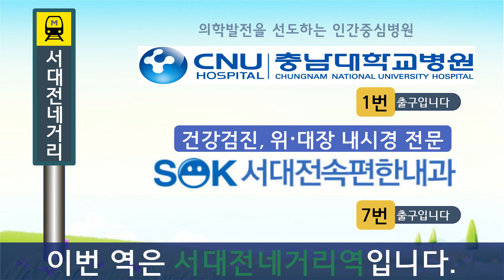대전도시철도 1호선 서대전네거리역 LCD TEST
PPT로 끄적여봤습니다.

실력 부족으로 원본과는 다소 차이가 있지만.. 그래도 최대한 비슷하게(?) 만들어 봤습니다.ㅎㅎ

Djet 로고사진 출처: 대전도시철도공사 홈페이지
대전도시철도공사 캐릭터 '두돌이'사진 출처: 대전도시철도공사 블로그

추신: 뒤에 광고 안내방송에 따른 LCD 표출 화면도 재현 해 봤습니다만.. 문제있으면 편집하도록 하겠습니다.